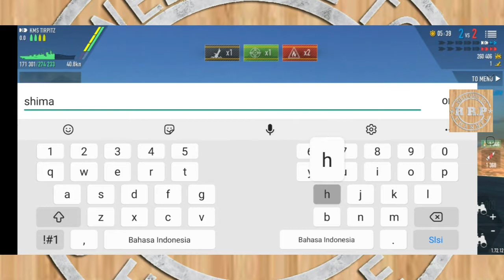[BATTLE OF WARSHIPS] KMS TIRPITZ IS DEAD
Hi. Guys
WELCOME back to RR.PATRICK channel

If You Watch, Please Don't Skip Until Video End, Thanks.